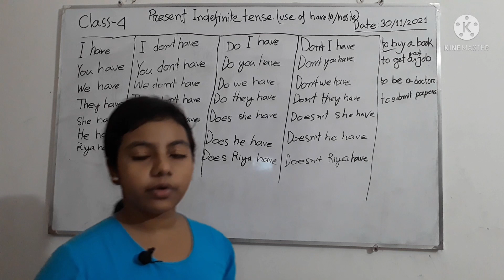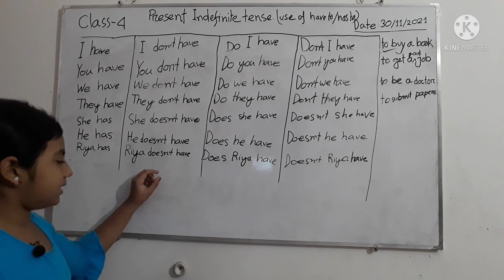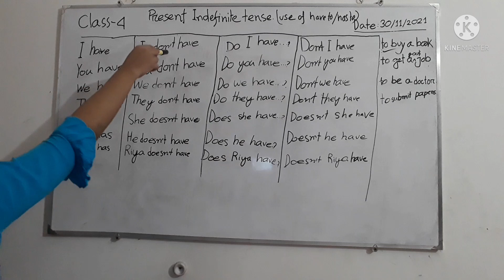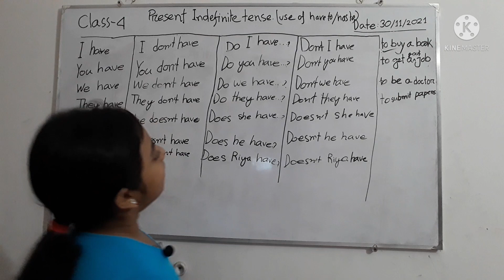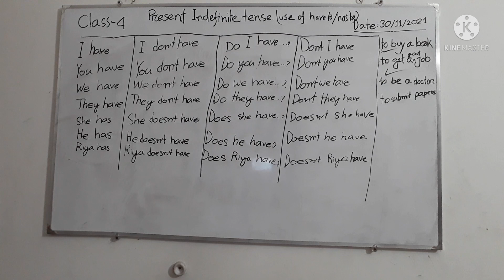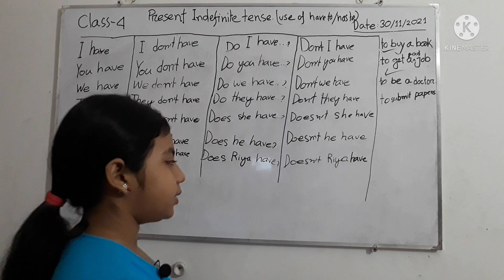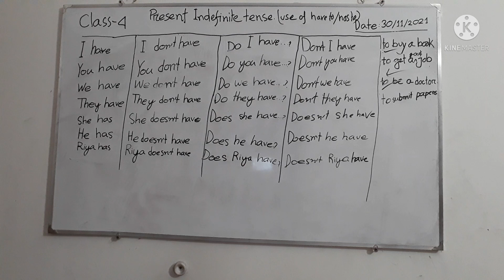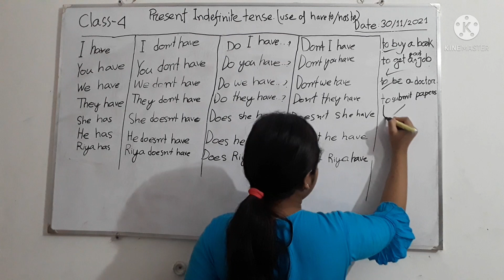English Garden,Improve Fluency at Present Indefinite Tense By using (Have to/Has to)